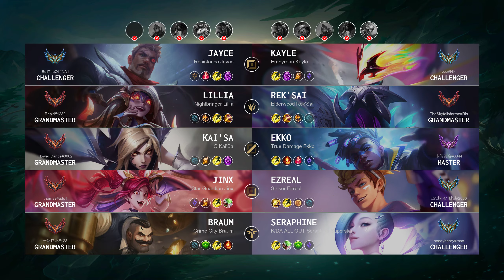Seraphine Support vs Braum - NA Challenger Patch 14.13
Seraphine Support played by "needyhenry@rosé", NAChallenger 748 LP

- Skin: K/DA ALL OUT Seraphine Superstar
- Primary Rune: Guardian

Timeline:
00:00 Ban & Pick
00:15 Runes & Abilities
01:37 Gameplay
01:59 Team FIGHT
02:34 Gameplay
04:22 Team FIGHT
04:57 Gameplay
06:57 Team FIGHT
07:25 Gameplay
08:05 Team FIGHT
08:33 Gameplay
09:31 Team FIGHT
10:02 Gameplay
12:14 Team FIGHT
12:40 Take down The Turret
13:07 Gameplay
14:54 Team FIGHT
15:22 Gameplay
15:54 Team FIGHT
16:54 Gameplay
17:31 Team FIGHT
17:59 Gameplay
18:22 Team FIGHT
18:53 Take down The Turret
19:10 Gameplay
20:34 Team FIGHT
21:09 Take down The Turret
21:48 Team FIGHT
22:26 Gameplay
23:54 Take down The Turret
24:11 Take down The Inhibitor
24:33 Team FIGHT
25:26 End credit